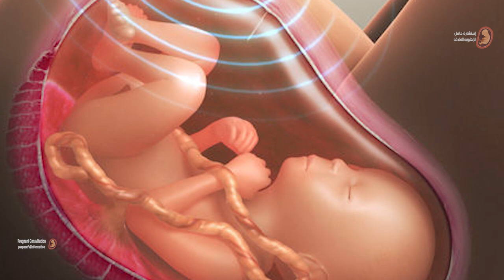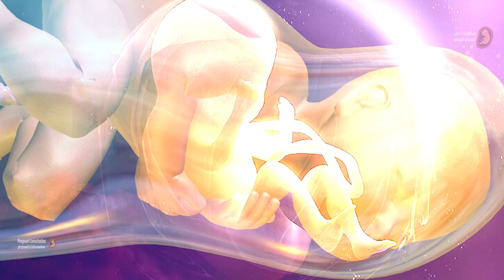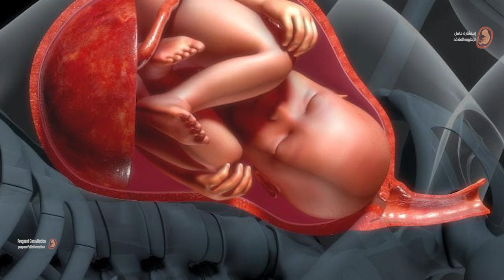4 حالات تنذر بنقص السائل الأمنيوسى المحيط بالجنين فى الشهر الثامن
عادةً ما يحدث انخفاض في نسبة السائل الأمنيوسي المحيط بالجنين خلال الربع الثالث من مراحل الحمل وخاصة في الشهر الثامن من الحمل، أي من بداية الشهر السابع حتّى نهاية الشهر التاسع من الحمل، والسبب في ذلك يعود لاكتمال نضج الكلى عند الجنين وقيامها بوظيفتها، حيث يبلع الجنين بشكل طبيعيّ جزءاً بسيطاً من السائل الأمنيوسي، وتُخرِجه الكلى لديه بالبول، مما يساهم في تغيير مستويات السائل يومياً، فتتراوح كميته في الثلث الأخير ما يقارب اللتر